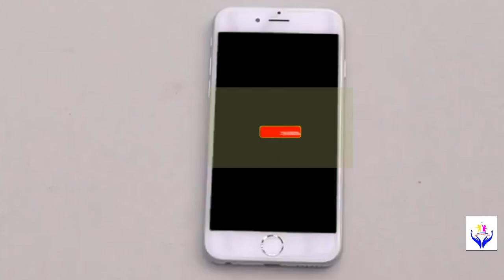URGENT:PASTEUR JOHN A LOBI MAKAMBO YA SOMO PONA ANGLETERRE NA CONGO